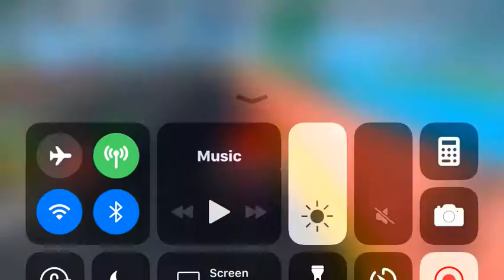Best of Roblox videos 16